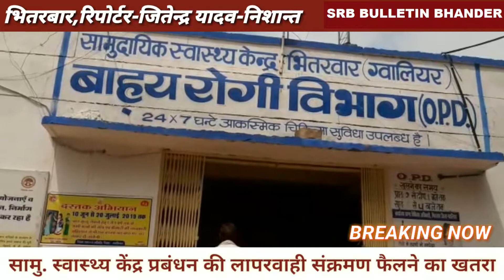Dabra || भितरवार, सामुदायिक स्वास्थ्य केंद्र प्रबंधन की लापरवाही मलेरिया की स्लाइड फैकी रोड पर